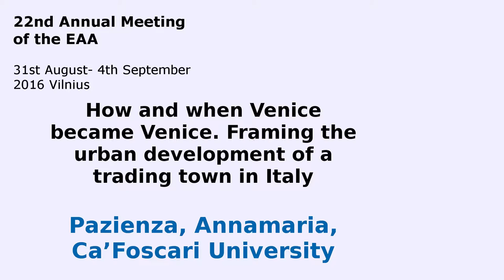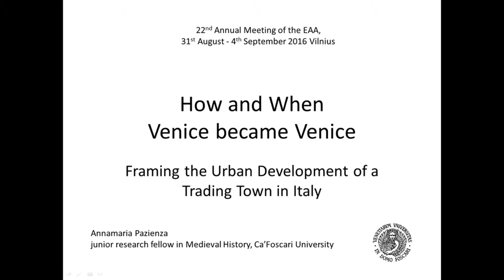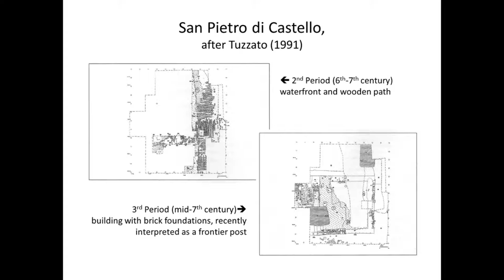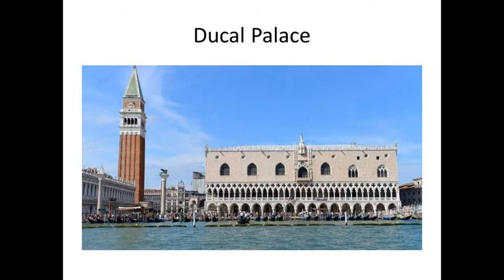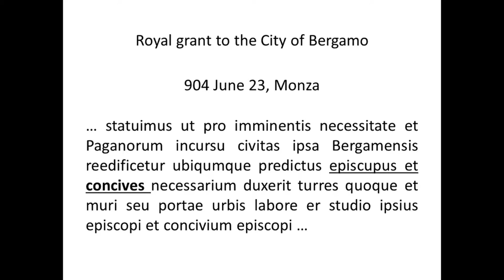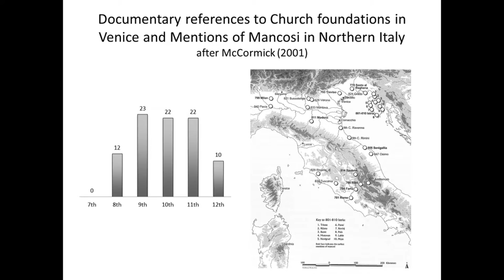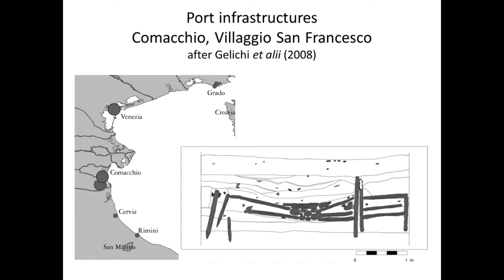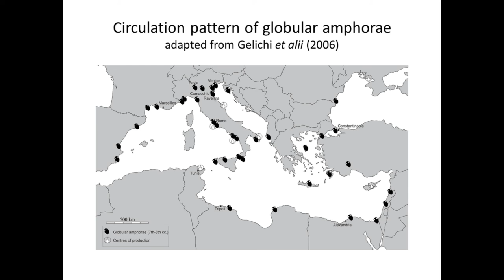How and when Venice became Venice. Framing the urban development of a trading town in Ital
Venice was one of the most important cities in Europe in the late Middle Ages and the Modern era, when it formed an independent state which controlled trade across the Mediterranean and towards the Levant. A myth of Venetian uniqueness has been cultivated by local historians and international specialists which has always attributed to the town on the lagoon an innate and unique vocation for political autonomy and trade.
This in fact is only partially based on historical facts. Although some exceptional elements are observable – such as the local government of the Venetian public assembly (placitum) and the amphibian nature of the settlement – these elements have been much overestimated at least as far as the Early Middle Ages is concerned. In the 9th and 10th centuries the apparently novel appearance of Venice on the Italian political scene and the associated emergence of the Venetian public assembly presided over by the duke has numerous parallels in other parts of Italy where several urban communities, mostly represented by their bishops, started to act as social and political entities at the same time. In addition, the region around Venice demonstrated its own economic vitality with other towns competing for the control of the Adriatic sea well before the 9th century by engaging in maritime and artisanal activities remarkably similar to those of other settlements in Northern Europe, which archaeologists such as Chris Loveluck and Will Bowden usually call emporia.
Moreover, some recent reconstructions suggest that the rapid growth of Venice in the 8th and 9th centuries can be explained by the conjunction of the contemporary expansion of the Carolingian empire which increased demand for luxury goods with Venice’s special location on the sea near a great river delta (the Po). Although it is likely that the convergence of both these factors had played a major role in the sudden development of the city, it is often forgotten that Venice shared the same ecological position and the same economic system with many other trading towns at least in this earlier period.
These facts pose other challenges to the traditional triumphalist explanations. Why did Venice enjoy a more durable success in a longterm perspective with respect to other towns? What exactly made the difference in the Venetian case? Was it mere coincidence that Venice was the seat of a political authority, the doge, whereas the other emporia were not? Was the fact that this authority was secular (a duke) rather than religious (a bishop) as elsewhere the key point?
The paper will seek to answer these questions by analysing the case of Venice in a comparative context and in the light of both archaeological data and written sources, by suggesting for the city, before 1050, typicity rather than exceptionality in terms of population size, accumulation of wealth and socio-economic development.

Author - Dr. Pazienza, Annamaria, Ca’Foscari University, Venice, Italy (Presenting author)